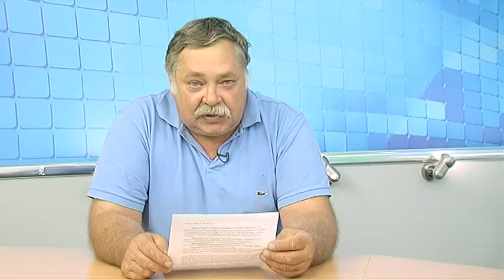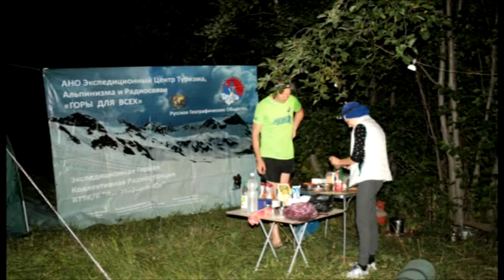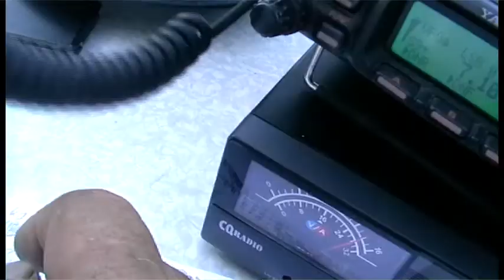Экспедиция радиолюбителей в предгорья Эльбруса